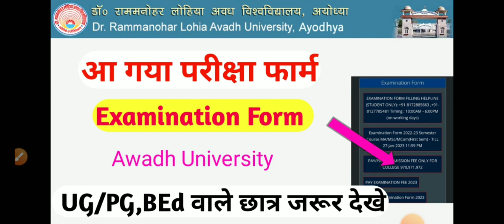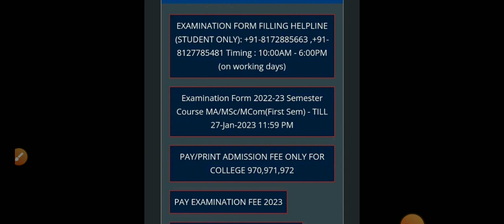RMLAU AWADH UNIVERSITY Examination form update ma msc mcom first semester examination form 2022 23